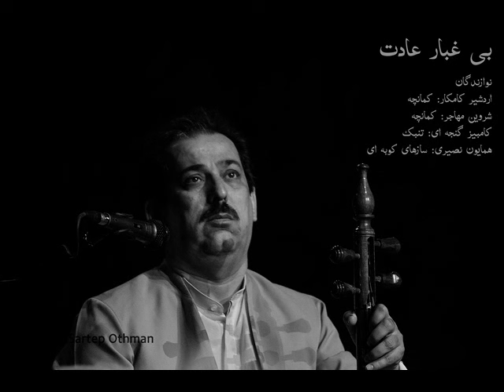اردشیر کامکار - بی غبار عادت - طلوع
نوازندگان :
اردشیر کامکار : کمانچه
شروین مهاجر : کمانچه
کامبیز گنجه ای : تنبک
همایون نصیری : سازهای کوبه ای
Ardeshir Kamkar